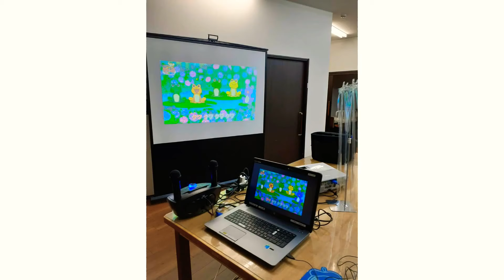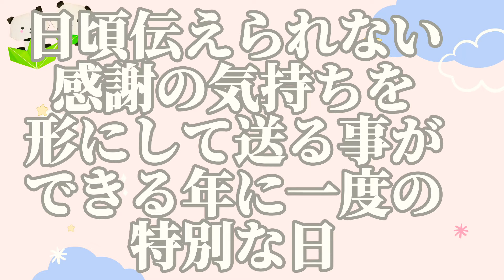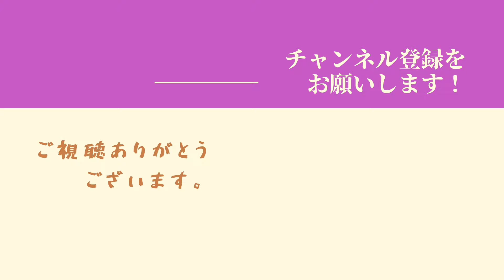【高齢者レクリエーション】敬老の日・敬老会 ★コロナ禍での介護施設で楽しむ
２０２１年度の【敬老の日】は9月２０日(月)です。９月の第3月曜日に設定されています。
コロナ禍の中 介護施設では、レクリエーションの内容に頭を抱えている職員さんも少なくないと存じます。
【敬老会】折り紙でファッションショーを作ってご紹介しています！

動画を楽しんで見て頂ければ幸いです！

壁面製作   花かめカンパニーさん

Facebookgroups     公開中
【介護士のための創作レク交流広場】

Instagram        毎週更新中
jinchuanmiyuki5

チャンネルに遊びに来て下さいませ！